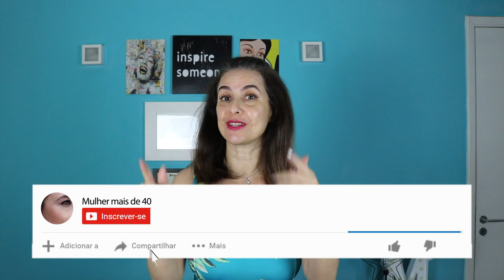Transição Capilar - Vou ficar GRISALHA??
Será que chegou a hora de assumir os brancos? Assumir ou conhecer? Muitas dúvidas e incertezas estão envolvidas mas nada aconteceu por acaso. Já se passaram 4 anos desde que comecei a pensar na transição capilar para o grisalho. O incentivo veio da minha mãe, que passou por esse processo e pude acompanhar de perto a transformação por fora e por dentro que os cabelos brancos trouxeram para a vida dela.
Então, aqui estou eu pra contar que tomei essa decisão. Estou decidida a assumir meus cabelos brancos... pera... assumir algo que ainda não conheço? Que tal conhecer primeiro pra depois assumir? Quero ser livre pra escolher qual a imagem que mais gostarei de ver no espelho. Desistir ou assumir são minhas opções e não abro mão delas.
Link citado no vídeo:
Se você gostou desse vídeo sobre "Transição capilar - vou ficar GRISALHA??" vai adorar este outro aqui:
Tópicos abordados:
00:00 Apresentação
00:07 Introdução
00:19 Vinheta
00:31 Problemas no couro cabeludo
01:27 Se inscreva no canal
01:52 Como tudo começou
03:20 Psoríase?
03:55 Diagnóstico
04:16 Mudança de planos
05:01 Por que a indecisão?
05:38 Minha decisão
06:01 Fases
06:26 Como lidar?
07:13 1º vídeo
07:31 Um convite pra você
08:08 Encerramento
*Esse vídeo não é uma publicidade.
*** Onde me encontrar ***
Sou a Silvia, carioca, casada, apaixonada pela minha família, Tecnóloga e viciada em planilhas e controles. Sempre me interessei por moda e beleza, acompanhando blogs e sites. Aos poucos comecei a perceber que a linguagem e os temas não eram direcionados para o universo de uma MULHER MAIS DE 40. Em 2014 criei o Instagram @mulhermaisde40. Seis meses depois foi o suficiente para perceber que gostaria de fazer isso e muito mais! Por isso estou aqui, pra te ajudar com dicas sobre moda e beleza da mulher madura que vos fala!

Silvia Gonçalves